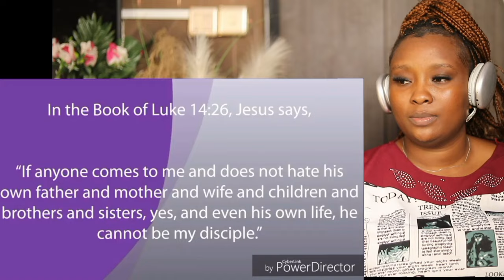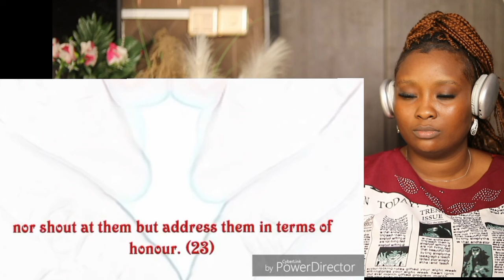Is the QURAN better than BIBLE ? -- What they both teaches about Family in the Scriptures